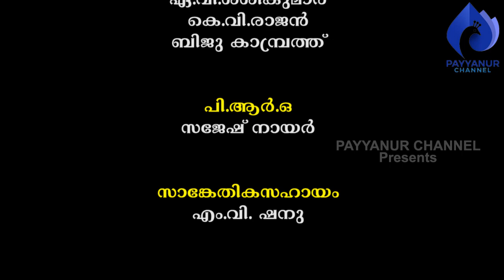മുതിർന്ന തട്ടാന്മാരുടെ ജീവിതം- രണ്ട്. Payyannurchannel Gold Smith